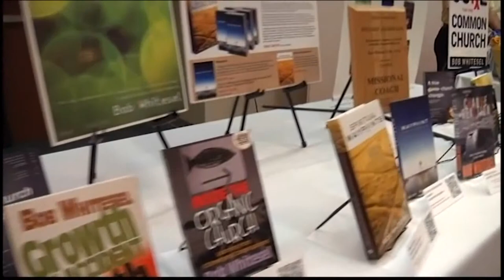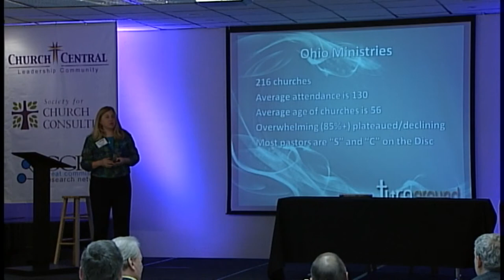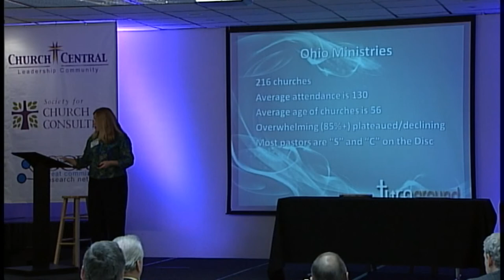Coaching pastors is all about base hits, not home runs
Esther Cottrell of Ohio Ministries Church of God explains how her group coaches pastors to reach for the next base - not for the sky. "Coaching is all about base hits," says Esther. "We need a variety of methods. No one way fits."